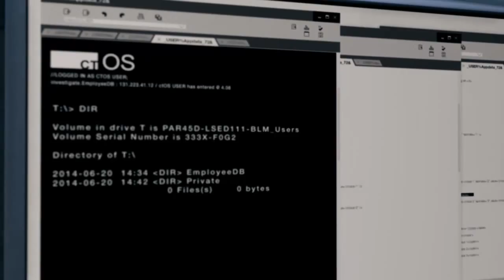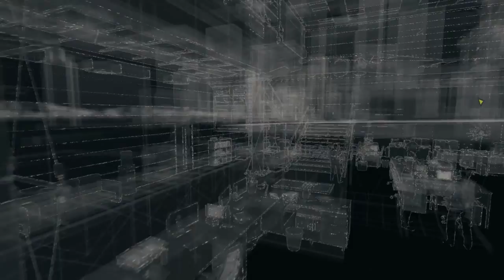Let's Play Watch Dogs Bad Blood #01 German (Blind) [T-Bone]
► SPIEL INFO

Dieses brandneue Watch_Dogs-Abenteuer führt uns zurück nach Chicago! Wir spielen als T-Bone Grady, der legendäre, exzentrische Hacker und Kamerad von Aiden Pearce. Auf der Flucht vor Blume hat T-Bone nur zwei Möglichkeiten: fliehen und ein neues Leben beginnen oder gegen Blume kämpfen und einen alten Freund retten.